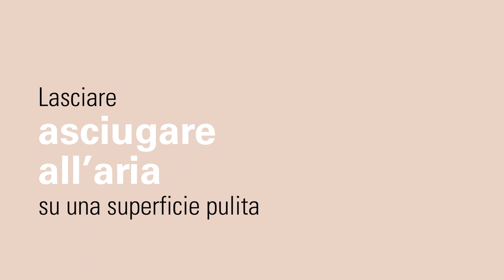Come disinfettare i giocattoli con il set di sterilizzazione a vapore IGGI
I giocattoli sono essenziali allo sviluppo del suo bambino, ma possono anche costituire un nido di batteri, funghi e virus. La disinfezione regolare dei giocattoli del suo bambino può aiutare a mantenerli puliti e sicuri. Guardi questo tutorial e scopra un metodo semplice ed efficace per disinfettare i giocattoli del suo bambino grazie al set di sterilizzazione a vapore IGGI di Laurastar. Guardi il video adesso per assicurarsi che il suo bambino giochi con i suoi giocattoli preferiti in un ambiente sano.

Non dimentichi di leggere il nostro articolo su ulteriori precauzioni igieniche essenziali per proteggere la salute del suo bambino